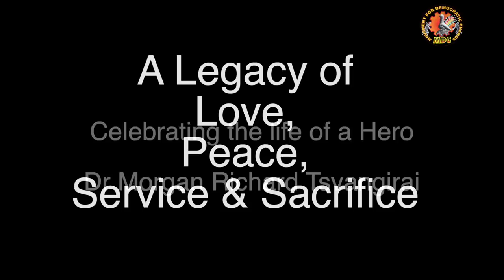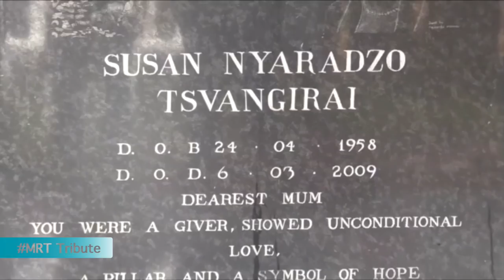Part 1 Documentary on Morgan Tsvangirai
The Hero, The Patriot, The Visionary - Part 1 Documentary on Morgan Tsvangirai